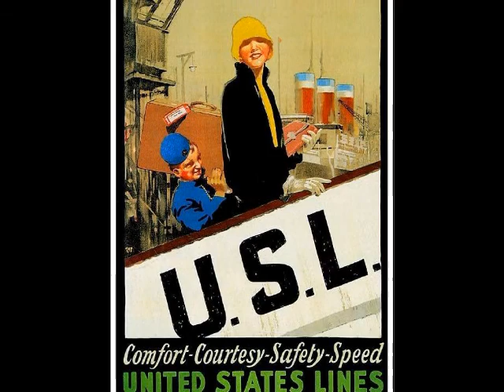s.s. Leviathan and her Passengers - Then it must be love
Hi friends and visitors :) At the moment I havnt so much time for youtube and new videos about ships. But heres one I have made for some weeks ago about the s.s. Leviathan and the life on board. Hope you like it. And: I must say Thank you to eveybody hoe visit my stupid channel. It makes me so happy I never could say it :) Thank you, thank you and everytime thank you :)